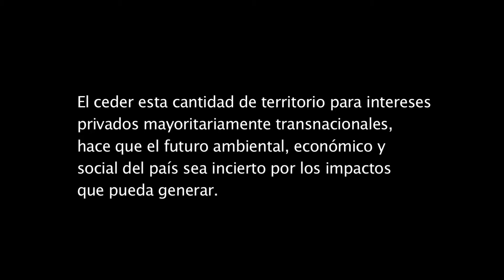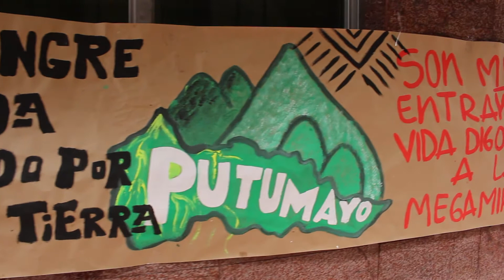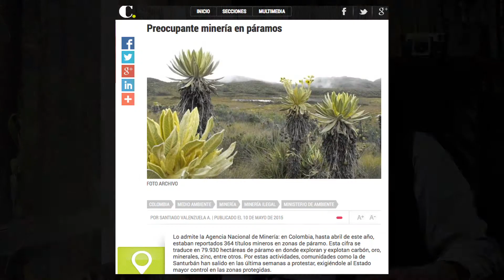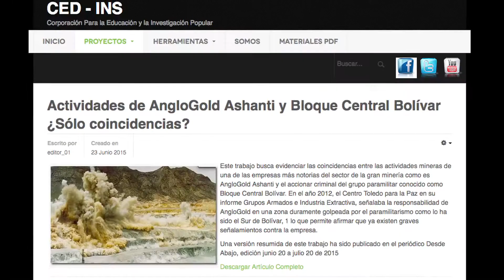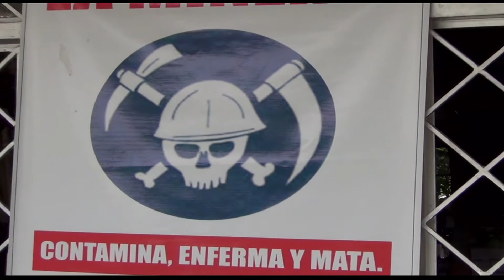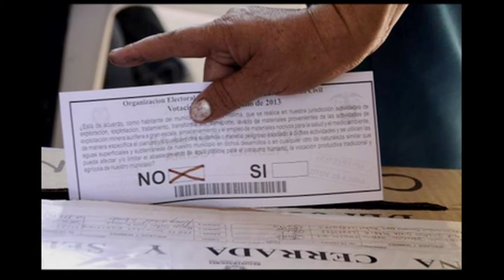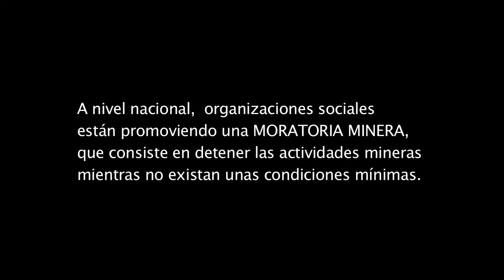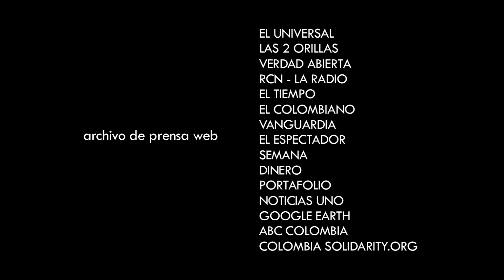La gran Minería envenena: Eres tú quien la frena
Vídeo documental de la campaña del mismo nombre realizada en el año 2015 por la Plataforma Colombiana de Derechos Humanos, Democracia y Desarrollo